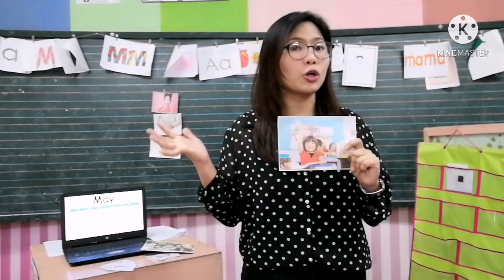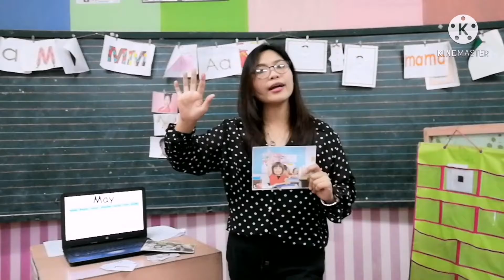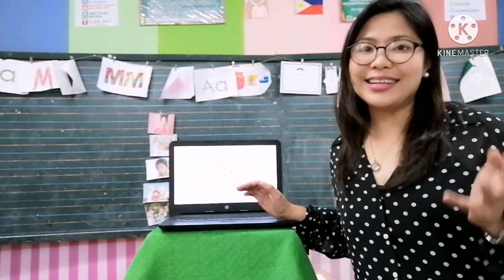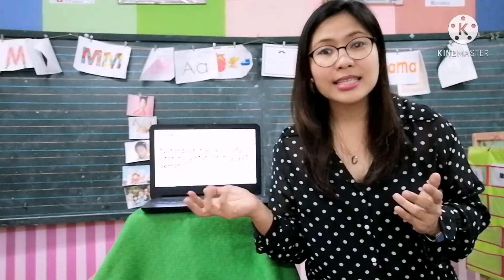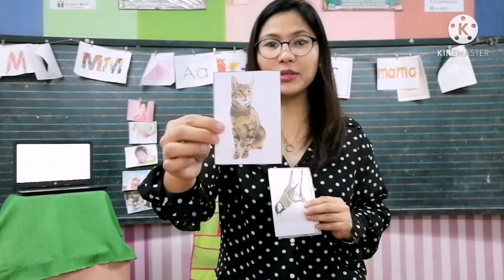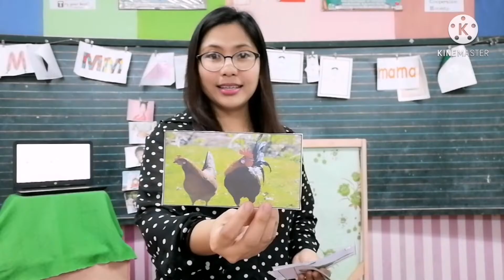KINDER CLASSROOM Observation #2 (Dela Cruz)